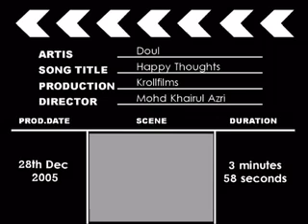Doul Featuring Adibah Noor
Happy Thoughts